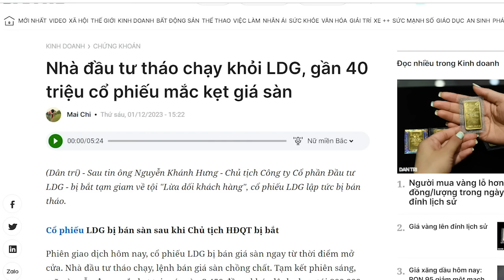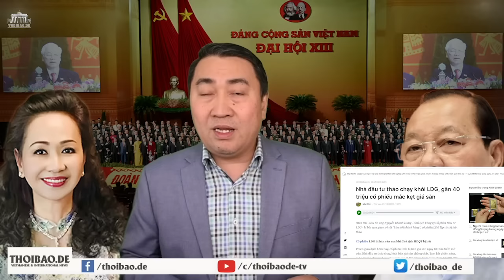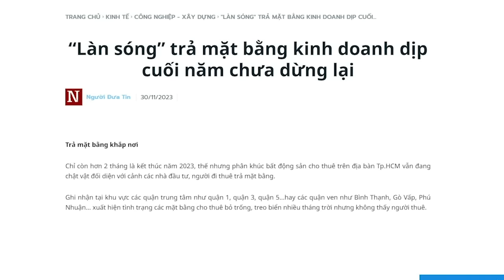Biến toàn dân thành gà công nghiệp, Đảng và gian thương cùng nhau thịt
Chính quyền xây dựng xã hội dựa trên dối trá với mục đích dễ bề cai trị, dễ bề đánh chén. Chưa có một chế độ nào lại lập ra cả một bộ máy dối trá khổng lồ như chế độ này. Mà như vậy, Đảng Cộng sản trở thành một tà Đảng, không có ý hướng thiện, không trung thực với nhân dân.